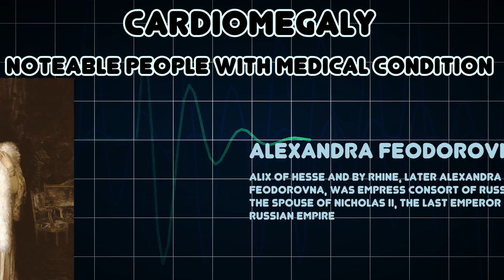Cardiomegaly (Medical Condition)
Symptoms, risk factors and treatments of Cardiomegaly (Medical Condition)

Cardiomegaly is a medical condition wherein the heart is enlarged